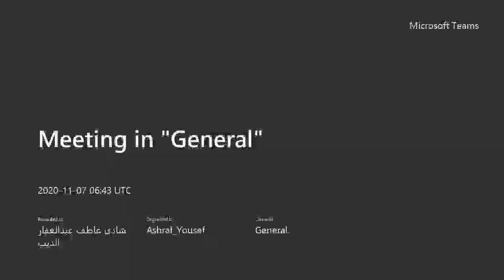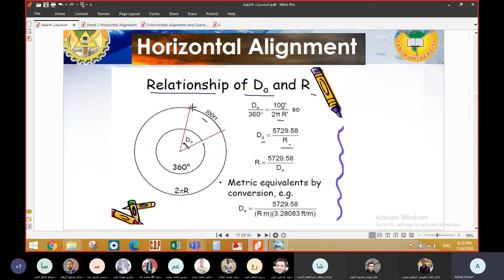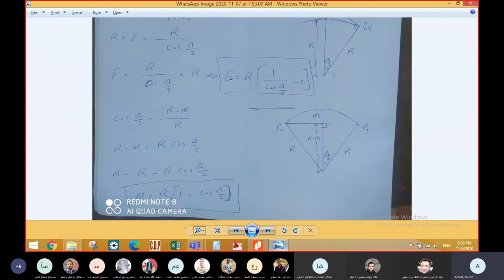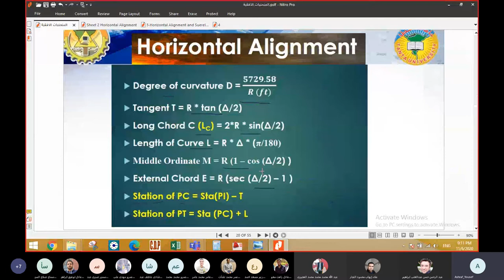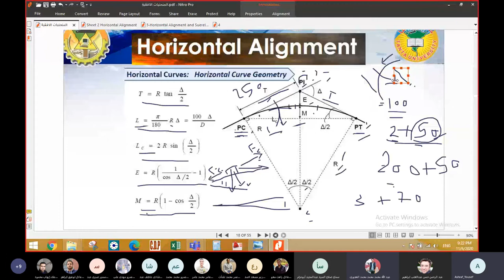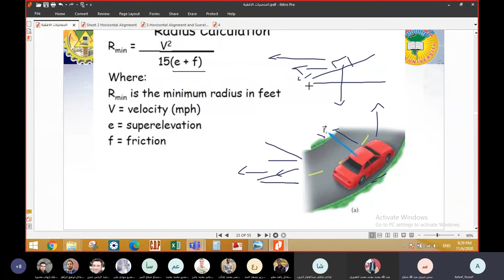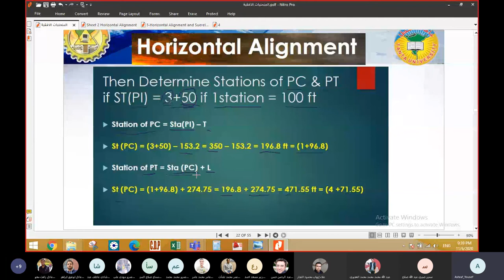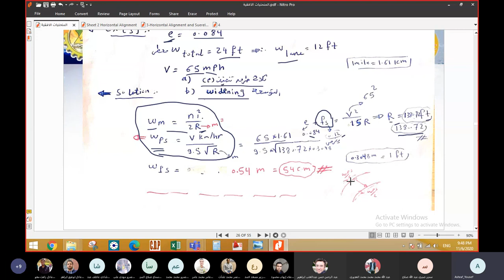سكشن 2 طرق م. اشرف يوسف